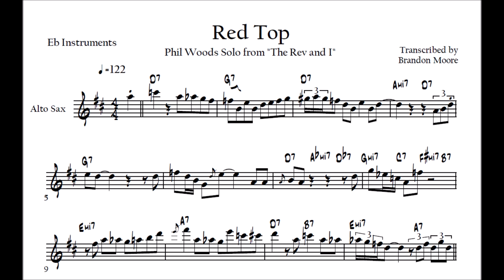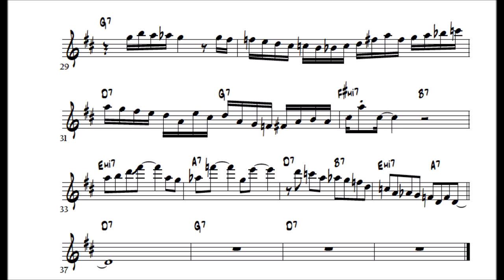Phil Woods F Blues Solo Transcription | "Red Top" | The Rev and I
Tasty blues solo by Phil Woods on "Red Top."
Transcribed by Brandon Moore

"Red Top"
Comp. Lionel Hampton
The Rev and I | 1998 Blue Note

Phil Woods-alto saxophone
Johnny Griffin-tenor saxophone
Cedar Williams-piano
Peter Washington-bass
Ben Riley-drums